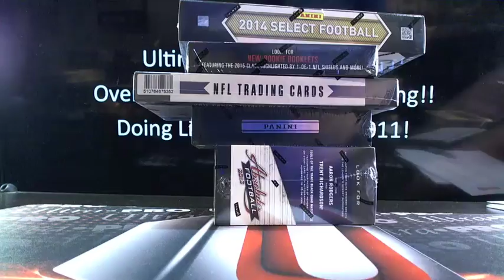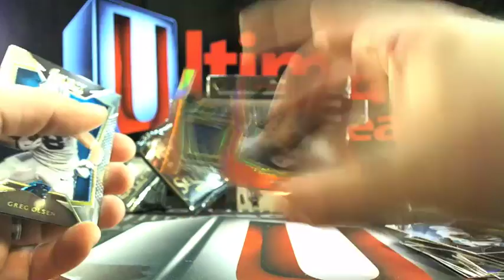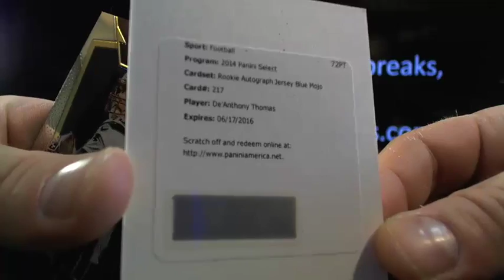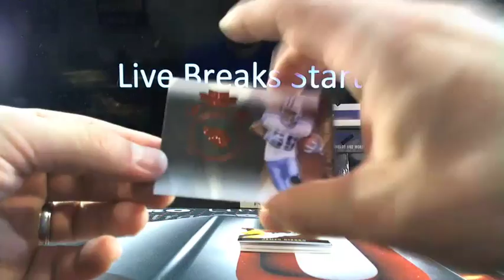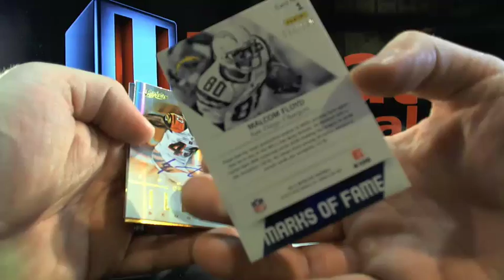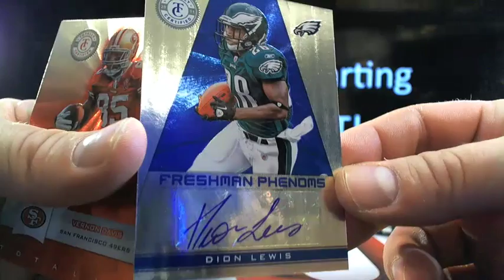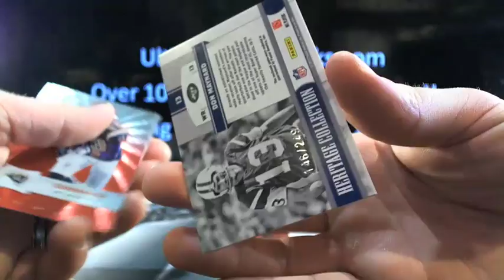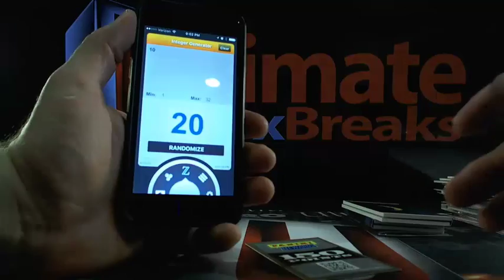UltimateBoxBreaks.com: 2010-2015 5 Box Football Timeline Mixer #2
UltimateBoxBreaks.com: 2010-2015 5 Box Football Timeline Mixer #2 - Captured Live on Ustream